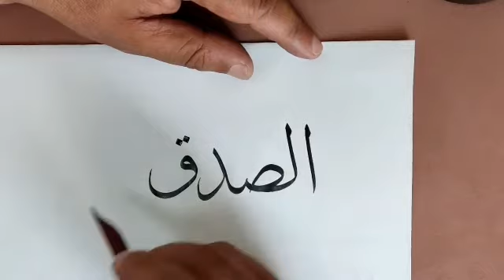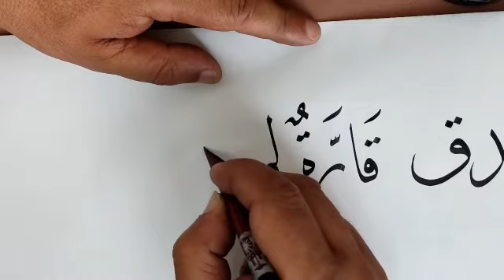درس جديد رائع للأستاذ المبدع عبد الله حمين